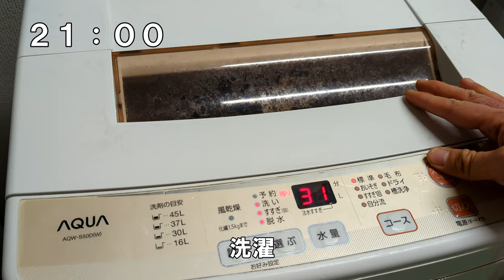#4 大学サッカー部コーチの１日【vlog、ルーティン、春休み】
大学サッカー部コーチの１日ルーティン動画

あまり知られていないサッカー部指導者の裏側をvlog風に撮影。
指導者を目指している人、大学サッカーに興味がある人の参考になれば嬉しいです。
春休みの日曜日です。